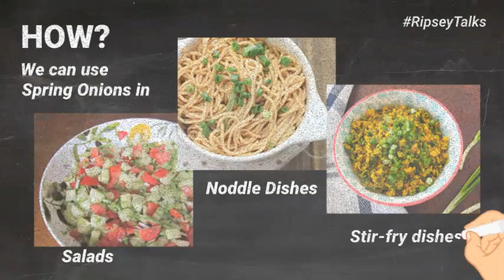Spring Onions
Springonions can be stored in the vegetable compartment of our fridge. We can cut some of the green section off, wrap them in a damp paper towel, and store. They last for up to five days when stored like this.

Spring onions not only taste great but also are extremely healthy for the body. Commonly called scallion or scallion, this is often the foremost preferred Chinese ingredient which is loaded with essential nutrients. Both the green leafy part and therefore the white bulb of the onion are edible. It tastes a bit milder than the regular onion and may be cooked or eaten raw likewise. Most Chinese appetizers have spring onions joined as their key ingredients. other than this, it's one of the healthiest options to travel for.
Green onion is a wonderful source of Sulphur which is sort of beneficial for overall health. it's compounds like allyl sulfide and flavonoids that prevent cancer and fight against the enzymes that produce cancer cells. improve to avoid cancer and begin eating healthy by including more green onions in your daily diet.

Know your FOOD, Know your HEALTH! now!

Cheers!
Ripsey